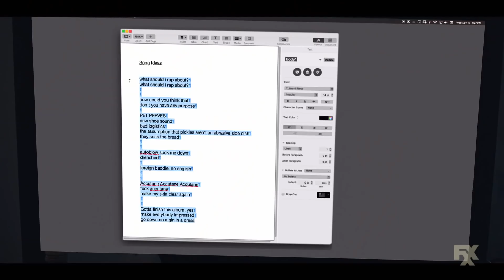Dave Season 2 Trailer | Rotten Tomatoes TV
Check out the new Dave Season 2 Trailer starring Dave Burd!

US Air Date: June 16, 2021
Starring: Dave Burd, Gata, Andrew Santino
Network: FXX
Synopsis: Dave knows he’s destined for rap superstardom - but at what cost? With the pressure mounting as he records his debut album, he has to decide if he’ll sacrifice friendships, love, and his own sense of self in order to make his dream come true. The half-hour comedy is based on the life of rapper and comedian Dave Burd.